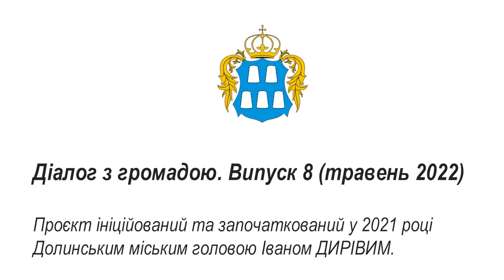ДІАЛОГ З ГРОМАДОЮ. ВИПУСК 9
Жителі територіальної громади можуть отримати відповіді на запитання, що в компетенції міського голови. Залишити запитання, або повідомити проблему, що потребує вирішення, можна у формі за посиланням

До цього випуску увійшли запитання:
1)Петро
Доброго дня. Скажіть будь ласка чи буде цього року підсипана щебенем вул. Верховинця в с. Мала Тур'я? В період дощів розмиває і затоплює вулицю так, що пройти неможливо.
2)Оксана
Пане Голово чи будуть у нас будувати будинки для переселенців по державній програмі? У Івано Франківську анонсували таке будівництво.
3)Андрій
Скажіть будь ласка скільки ще підприємств ми готові прихистити з інших областей де ведуться бойові дії? І чому лише одне підприємство приїхало до нас в громаду? Як ви заохочуєте чих підприємців щоб більше до нас переїхало це і для них добре і для громади нашої добре
4)Ірина
Доброго дня. Від початку війни до нас в місто і в громаду переїхало багато жінок з дітьми і з'явилась потреба в більшій кількості дитячих майданчиків. Потрібно ті що є відремонтувати адже не всі в хорошому стані.
5) Віталій
Коли в Старій Долині демонтують радянський пам'ятник другої світової війни? І коли перейменують вулиці нарешті?
6)Марія
Що може наша громада зробити для того щоб прихистити тут більше людей які виїжають з бойових дій? Чи можна з готелю Карпати який закинутий зробити косметичний ремонт і поселити людей туди?
7)Роман
Нарешті з того профілакторію зроблять щось нормальне і не буде ця жахлива будівля знаходитись біля школи і нести небезпеку дітям. Питання коли так з усіма небезпечними і аварійними будівлями буде наведено порядок?
8)Сергій
Іван Ярославович скажіть будь ласка у зв'язку з обставинами в нашій країні і з не допущенням голоду під час і після війни чи будуть оброблятись і засіюватись землі в нашій громаді? Чи шукаєте ви якісь агрофірми і зацікавлюєте їх в цих землях?
9)Ігор
Чи можна в нас в громаді побудувати модульне містечко для переселенців?
10)Інна
Іван Ярославович скажіть будь ласка чи розглядаються зараз на сесіях земельні і містобудівні питання?
11)Роман
Чи можна продати чи віддати котельню по вул Грушевського в приватну власність щоб з неї зробили якийсь торгово розважальний центр чи будинок побудували щоб ця територія в центрі міста була охайною. Бо ця котельня несе велику загрозу для дітей
12)Оля Чабаненко
Я здійснюю догляд за інвалідом 1 А групи і мені зняли кошти?До кого звернутись, на якій підставі їх зняли?
13)Григорій
Доброго дня хочеться щоб міська влада приділяла більше часу і сил для правильного паркування авто особливо на зелених зонах або збільшувала паркомісця. Чим більше штрафів за неправильне паркування тим більше грошей в бюджет міста
14)Максим
Добрий день, ви кажете, що освітлення в подвір'ї Грушевського 28-30 достатнє. Але ж ви казали, що мають поставити ще дві опори біля 28 будинку. Напевне, жителі 30 будинку вважають освітлення достатнім, тому що з їхньої сторони встановили дві опори, а зі сторони 28 будинку одну опору. Подивіться вночі на 4 під'їзд, і 1 під'їзд 28 будинку, там є темні місця, якщо вже комунальники робили світло, то потрібно робити його рівномірним по всьому дворі, мешканці 28 будинку не вважають освітлення рівномірним. ( Що і зауважив депутат Бакаляр )
15)Ольга
Чула, що в сьомому випуску ви сказали, що в нашому подвір'ї Грушевського 28 не потрібно більше встановлювати ліхтарів, і я з цим не згідна. Правильно написала людина , що з одної сторони поставили два стовпи а з нашої тільки один, а ще густі дерева. Чула що ви казали що мали ще два стовпи ставити а тепер що, не треба вже? Коло 30 будинку не треба ставити ліхтарі, там їх хватає, а у нас на 28 будинку темно
16)Андрій
Коло Райффайзен банку в вуличному стовпі не працює лампочка, полагодьте ( здається вул Грушевського 26А )

Довідково:
Проєкт ініційований та започаткований у 2021 році
 Долинським міським головою Іваном ДИРІВИМ.